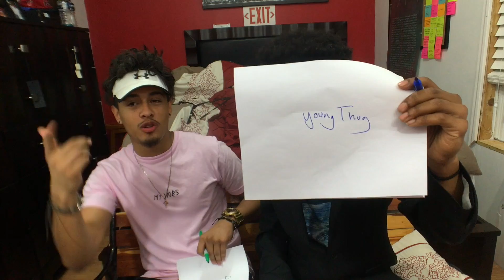Playing With Mousetraps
well we decided to play with mousetraps for the second time

CG:
insatgram-cesargame_
snapcha-cesar_gamez